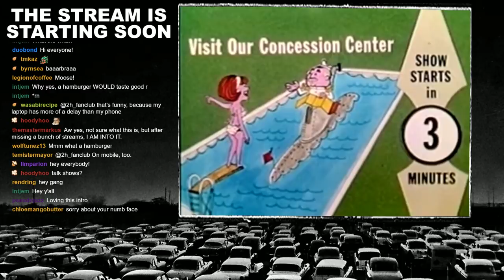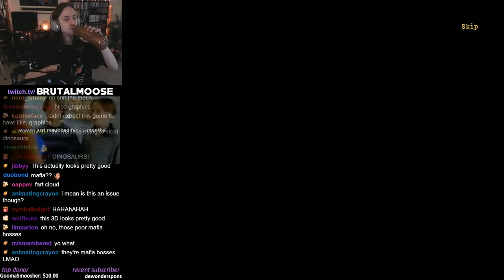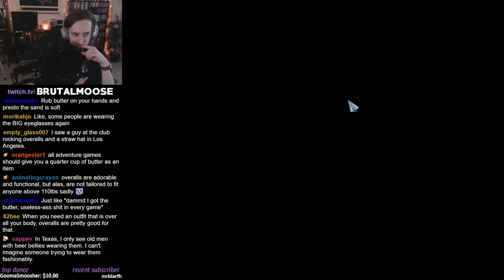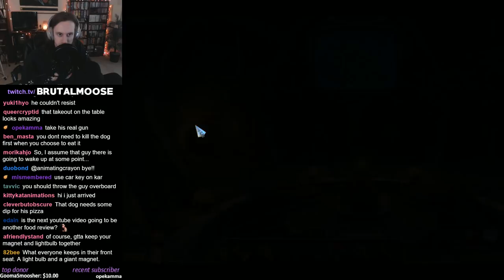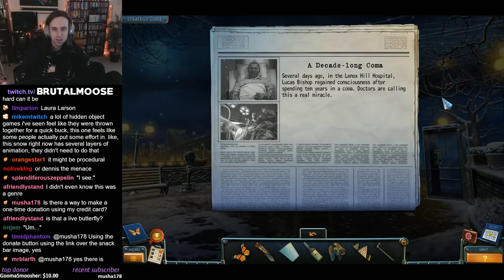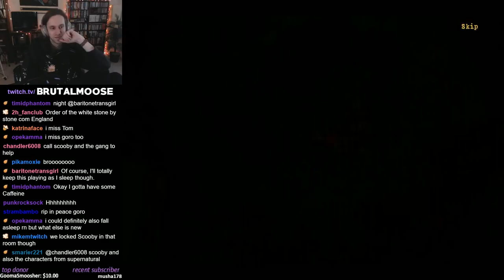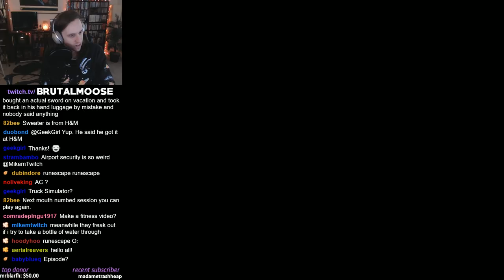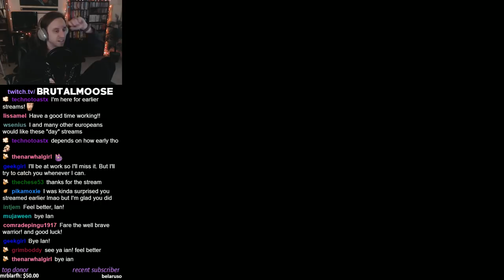New York Mysteries | My face is numb...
recorded live on 3.29.18
▼Stream Guide▼
5:40 - Stream Start
26:39 - New York Mysteries